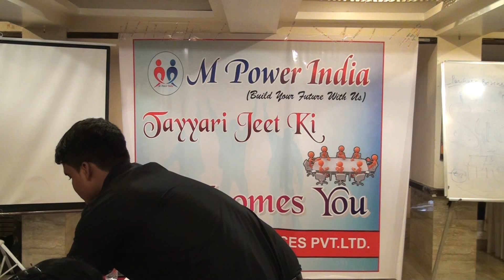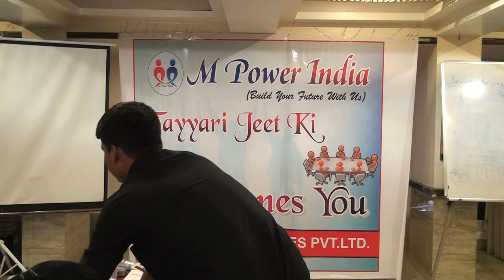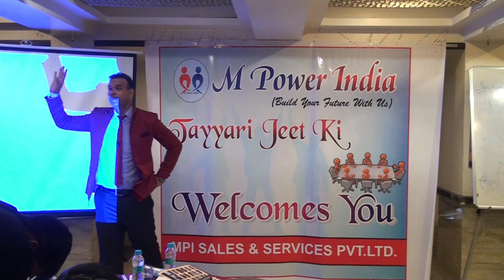Importance of EDUCATION.KK SINGH